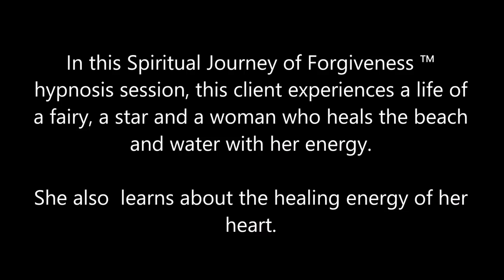234 Alba Weinman - The Healing Heart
In this Spiritual Journey of Forgiveness ™ hypnosis session, this client experiences a life of a fairy, a star and an extraterrestrial woman who heals the beach and water with her energy.  She also learns about the healing energy of her heart.